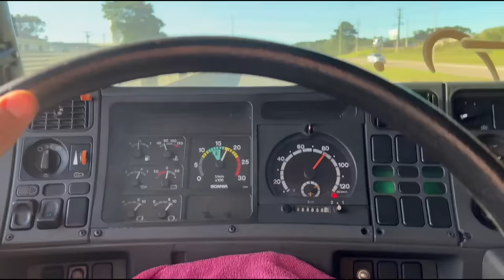ESCAPE E BADANÃO INSTALADOS, FICOU TOP DEMAIS!